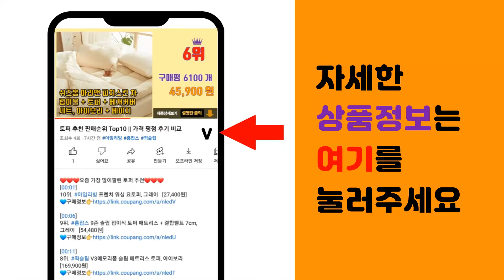베어링 추천 판매순위 Top10 || 가격 평점 후기 비교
❤️❤️❤️요즘 가장 많이팔린 베어링 추천❤️❤️❤️

[00:01]
10위. 내경 베어링풀러 베어링 풀리 플러 베아링 탈거 취출 [28,820원]

[00:06]
9위. 열처리연마봉 SUJ2베어링강 지름 6MM 6파이 8MM 8파이 10MM 10파이 12MM [7,900원]

[00:11]
8위. 608ZZ 국산 NSK 미니어처 볼 베어링 ZZ(철커버)타입 내경 8MM [560원]

[00:16]
7위. 베어링 오일30ml (윤활유 쿨러 팬 튜닝 소음제거), 1개 [3,200원]

[00:21]
6위. 고강도 기어풀러 2발 3발 베어링풀러 뿌레누끼 풀리 조인트 플러 베아링 기어 세탁기 기어빼 [11,330원]

[00:26]
5위. KBC국산 단열깊은홈 볼베어링 6000ZZ 6201ZZ 6301ZZ시리즈 내경10mm~50 [13,860원]

[00:31]
4위. NSK KBC 베어링 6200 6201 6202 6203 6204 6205 ZZ 깊은 홈 [3,550원]

[00:36]
3위. KFL08-KFL006 유니트베어링 3D 프린터 8-30mm 8종류 펜형, KFL000(내 [3,000원]

[00:41]
2위. KP08~KP006 유니트베어링 3d 프린터 내경8~30mm 8종류 오픈형, KP006(내 [6,000원]

[00:46]
1위. 와이지알씨 풀메탈 볼 베어링 모음 내경 3mm 4mm 5mm 6mm 7mm 8mm, 내경5 [390원]